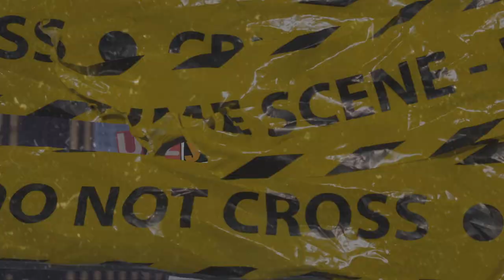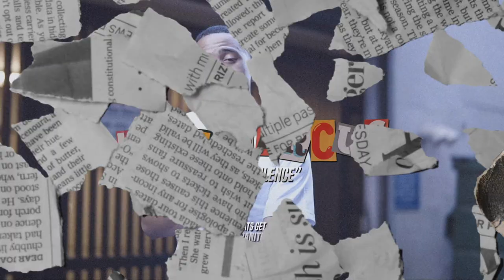(FFNP) Uzzy Marcus x Celly Ru Type Beat ~ Move In Silence (Prod. 2Tone x Holy1k)